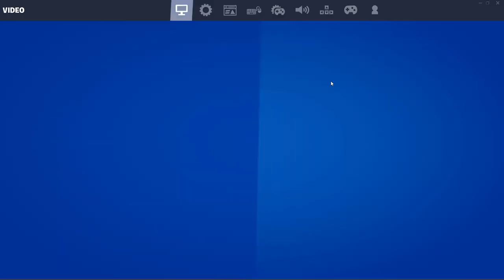Mongraal's Updated Keyboard + Mouse Settings, Sensitivity(PC, Fortnite Chapter 2 Season 5) Challenge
socials!

💸 USE CODE Ladi IN THE FORTNITE ITEM SHOP!

Song used - Rarin - GTA
Tags (Ignore)

fortnite settings keyboard and mouse,
fortnite settings console,
fortnite settings ps4 aimbot,
fortnite settings arena,
fortnite settings aimbot controller,
fortnite settings assault,
fortnite settings aydan,
fortnite settings android,
fortnite settings advanced options off,
fortnite settings benjyfishy,
fortnite settings brock,
fortnite settings competitive,
fortnite settings chapter 2 season 4,
fortnite settings controller xbox,
fortnite settings clix,
fortnite settings devour,